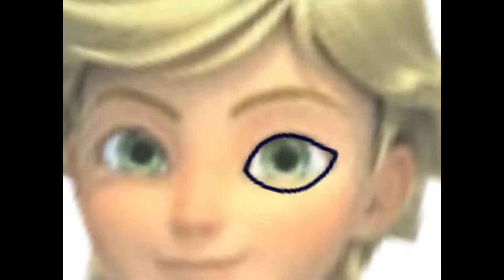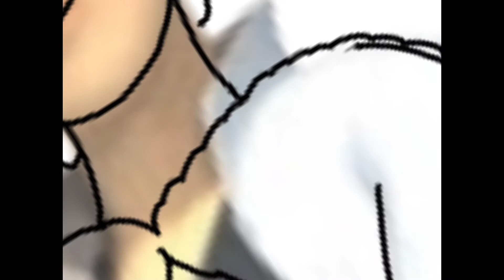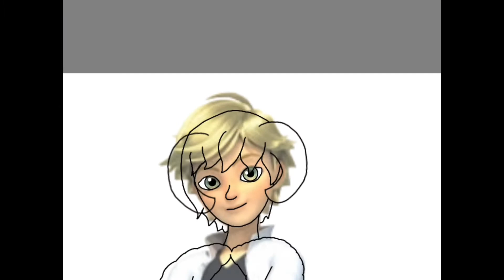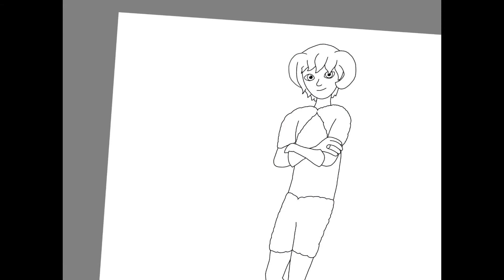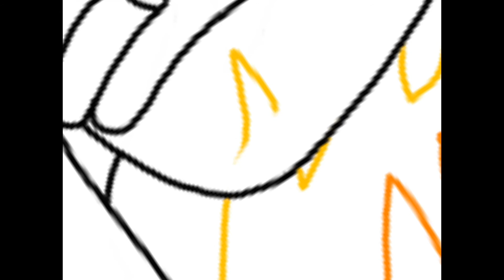Sam and Bovidae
Hello! Yes, I'm back from the dead (aka my basement) to bring you a brand new video! WOOOOO (and yes, this was copied from the DragonBug video because I am too lazy to write something original)(And yes, this was now copied from the Tigresse Pourpre video for the exact same reason)(This is just going to keep on going isn't it)(Four score and seven years ago...)(boobies)(EVI I KNOW YOURE READING THESE)

So, this is the first of my Zodiac OCs, Samuel "Sam" Hood, holder of the sheep miraculous and representing Aries.

Also, if you have any requests, let me know!